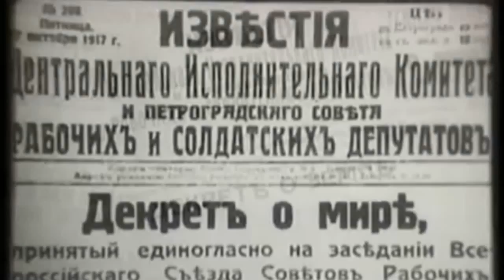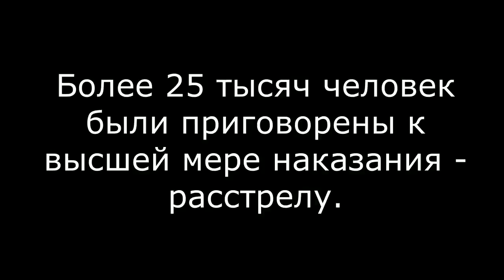Что думают иностранцы о Советском Союзе?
Этот выпуск посвящен жертвам политических репрессий в Казахстане. Иностранцы поделились своим мнением о Советском Союзе.